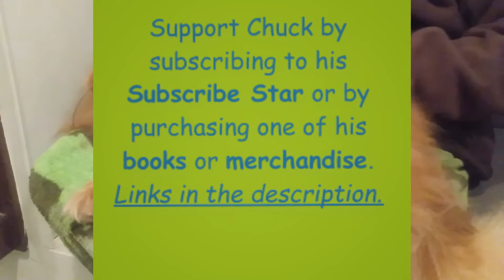Pomeranian Gets A Massage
This Pomeranian is in for a real treat as he gets a massage. This funnydog is going to be one relaxed pup.